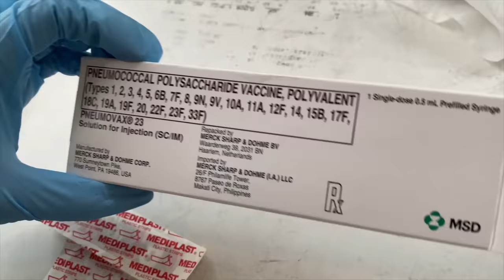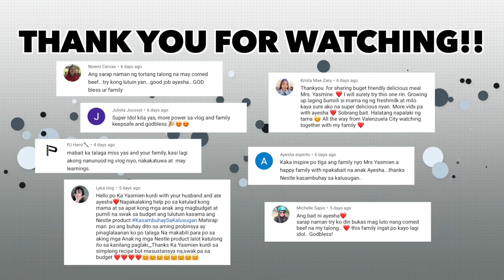I GOT MY DREAM CAR | Yasmien Kurdi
Yehey! Thank you soooo much pangga! Yun lang ang masasabi ko hehe...